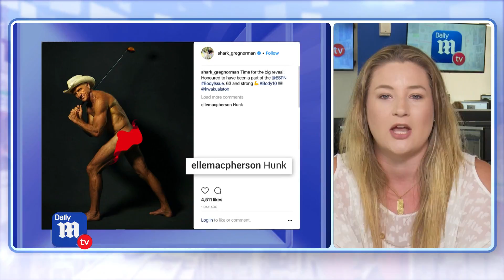Lauren Chamberlain poses in ESPN's Body Issue to inspire 'thicker, bigger girls' - DailyMailTV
Softball player Lauren Chamberlain posed naked for ESPN's Body Issue, revealing in the magazine that she hopes her nude shoot will inspire other 'thicker, bigger girls' to realize they can achieve anything.